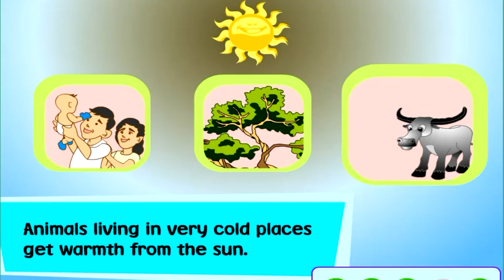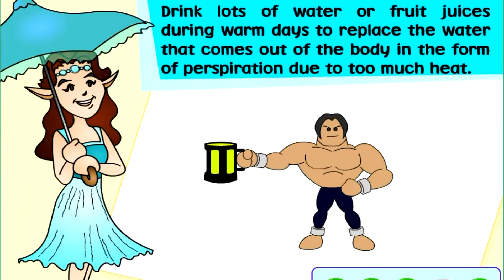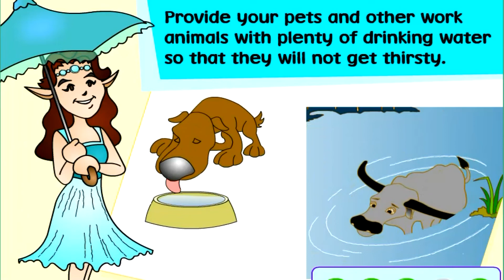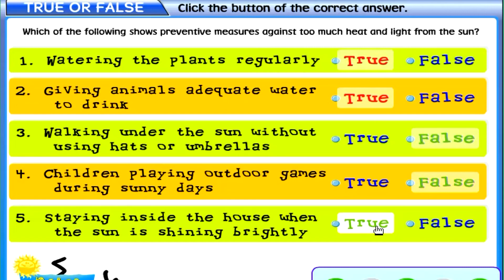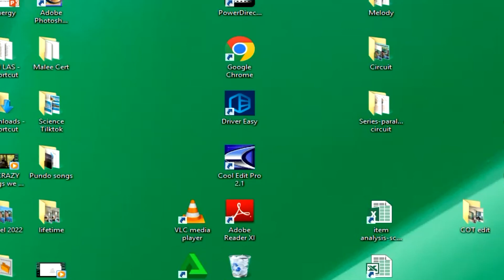Science 4, Describe the effects of the sun's heat and light on human activities.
Effects of the sun's heat and light on human activities.
the Sun as the main
source of heat and light
on Earth.
Describe the changes in the position
and length of shadows in the
surroundings as the position of the Sun
changes
Week 6
S4ES-IVh-9
Describe the effects of the Sun to
human activities
Week 6